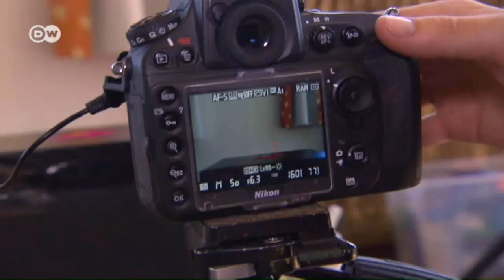Der Schweizer Fotokünstler Fabian Oefner | Euromaxx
Er macht Schallwellen oder Magnetismus sichtbar und hält sie auf Fotos in knalligen Popart-Farben fest: Der Schweizer Fabian Oefner ist ein Tüftler unter den Fotografen. Immer auf der Suche danach, den flüchtigen Moment festzuhalten und zu visualisieren.